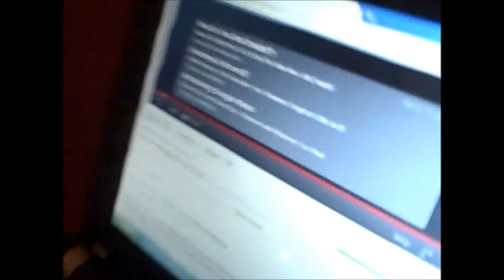dessert time with Joey and Will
pretty funny dinner talk